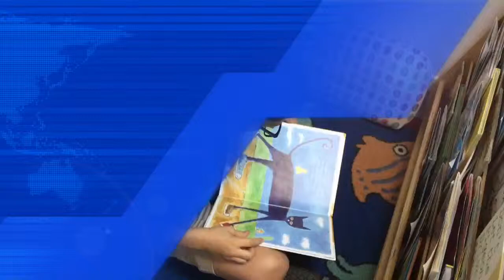MMN Friday May 17